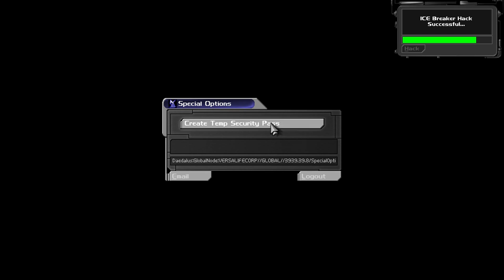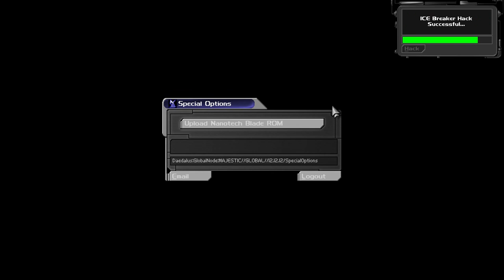Deus Ex (Ep. 13 - VersaLife)